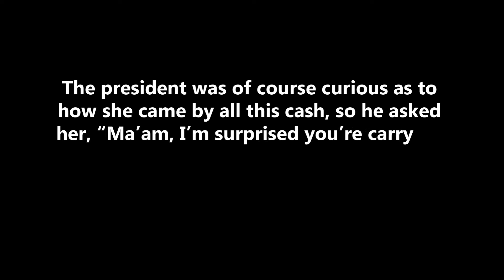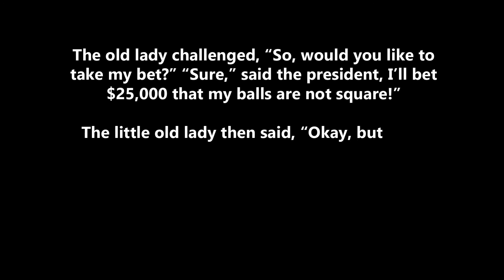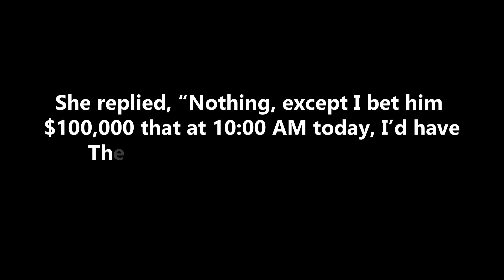$100,000 Dollar BET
This video is intended for any persons looking to ONLINE FUN JOKE STORIES and needs to follow all legal requirements set out in their individual countries. This video is not intended or made for kids in any way. If you have any questions please ask in the comments!

This video is for FUN purposes only. There is no guarantee that you will HAVE any FUN READING the STORY and ideas mentioned in this video. This is in no way intended to be HUMUROUS advice. Your level of success in attaining the results claimed in this video will require inbuilt humor, experience, and knowledge. We have taken reasonable steps to ensure that the FUN in this video is accurate.